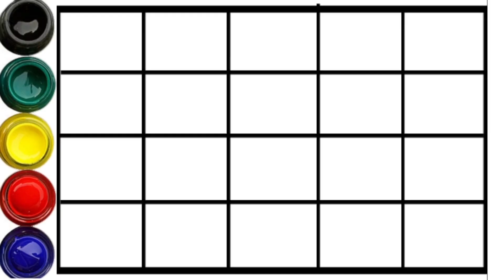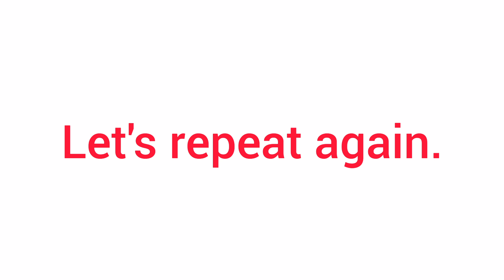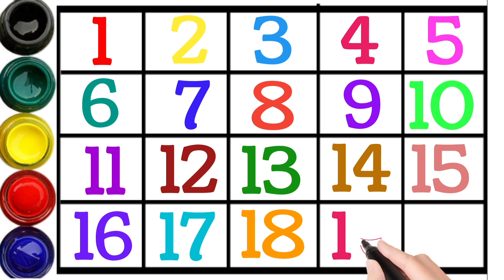One two three, 1 to 10, 1 to 100, 123, 123, Numbers, 1 to 100 spelling, counting, abc, a to z